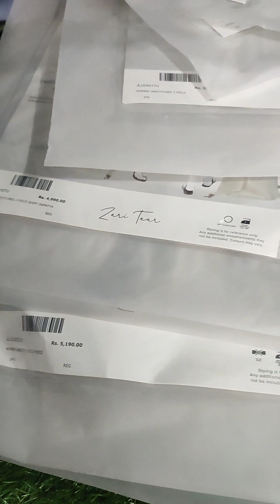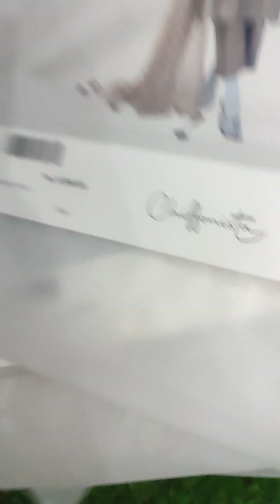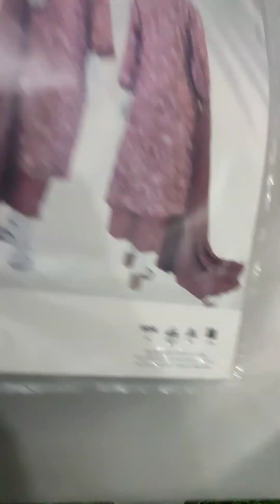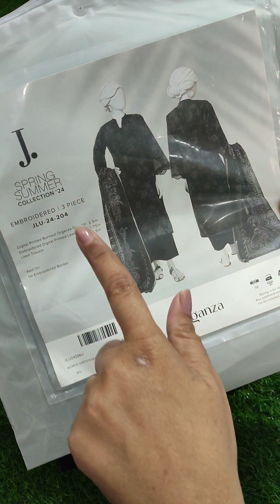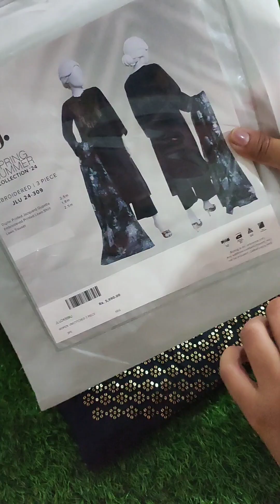J. Luxury Lawn Collection Unstitch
✅Al-Barkat Suiting✅